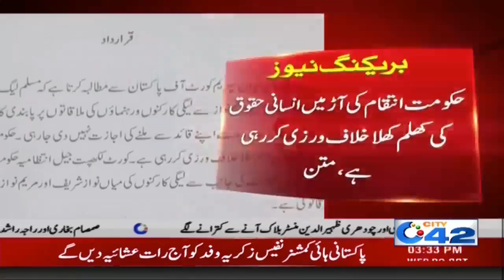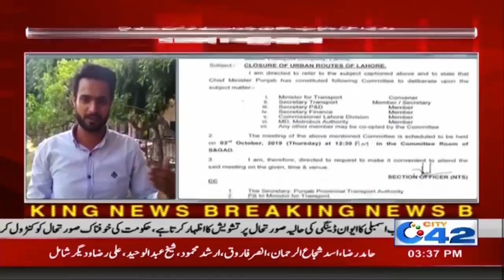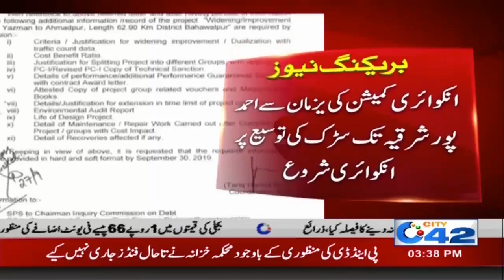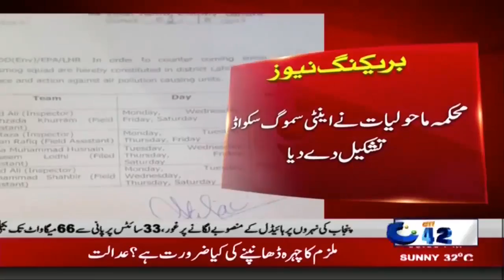News Bulletin | 3:00pm | 2 Oct 2019 | City 42